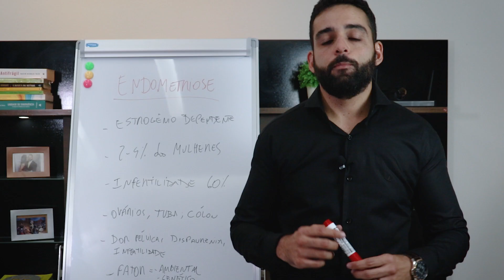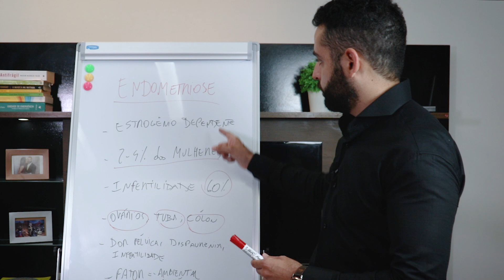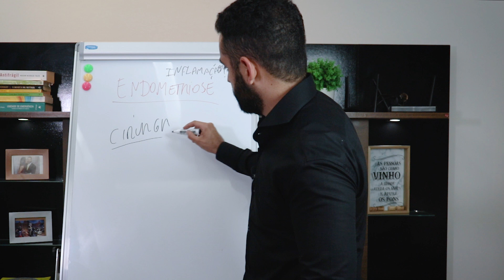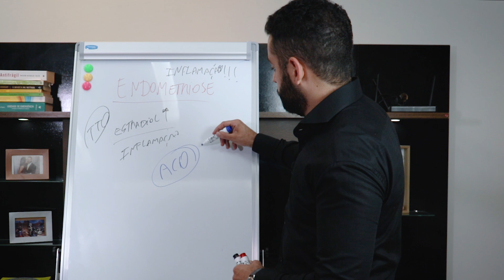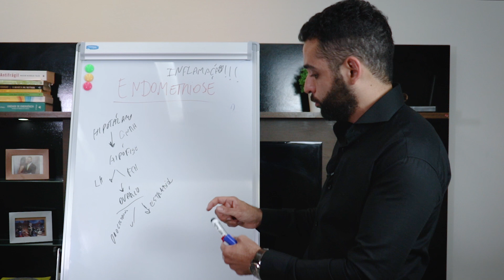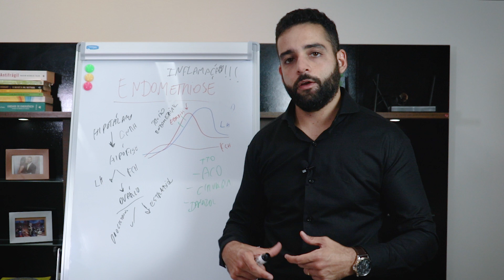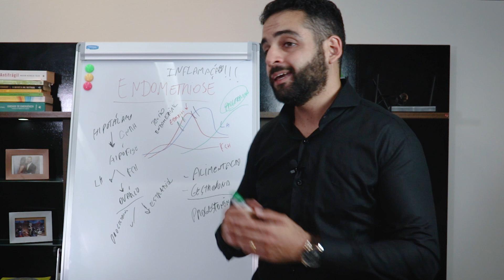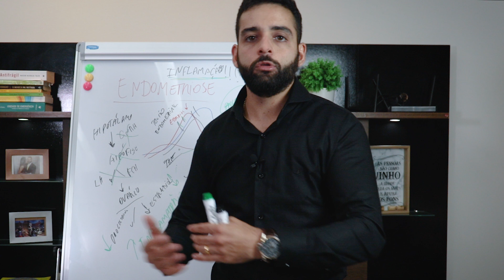ENDOMETRIOSE - Principais Causas, Sintomas e Tratamentos.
Neste vídeo eu vou te mostrar as principais causas da endometriose e como realizar o seu tratamento para ter uma qualidade de vida melhor.

Meu nome é Márcio Passos e o meu objetivo neste Canal é o de te ajudar a ter qualidade de vida, saúde e bem estar, através de dicas e informações sobre medicina integrativa, nutrição e mentalidade.